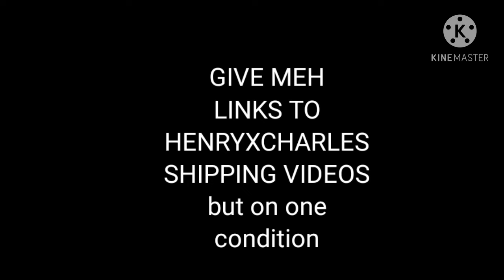READ DESC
MUST INCLUDE

*Henryxcharles*
*fun or funny*
*very good*
*NO ELLIES*